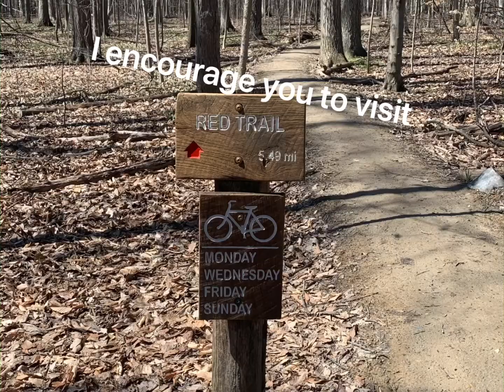Royalview mountain bike trails Strongsville Ohio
The amount of work that has been done on these trails over the last few years is incredible, the trail is in great shape. This is Strongsville Royal view spring 2021